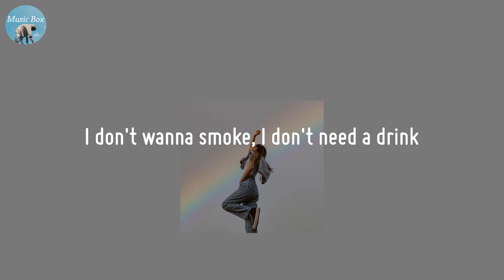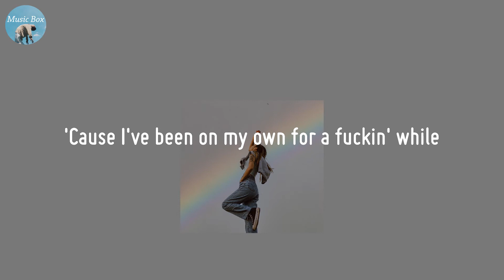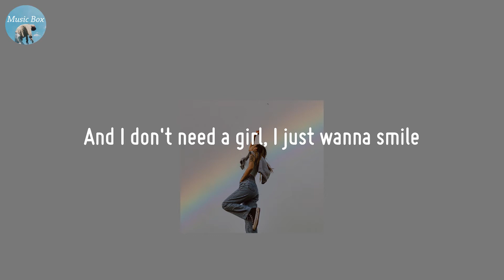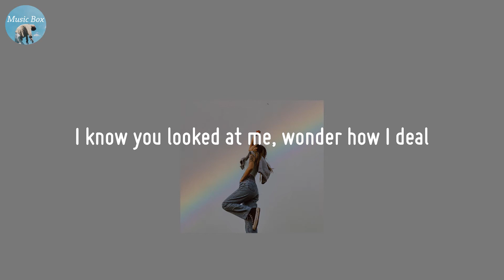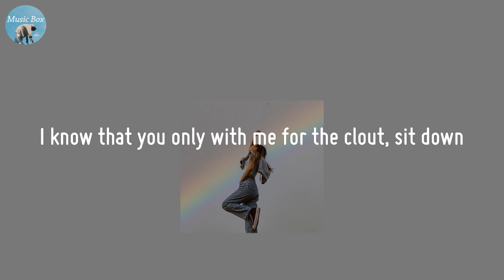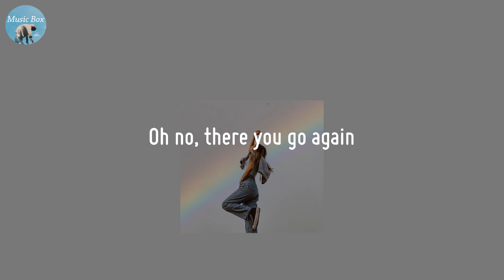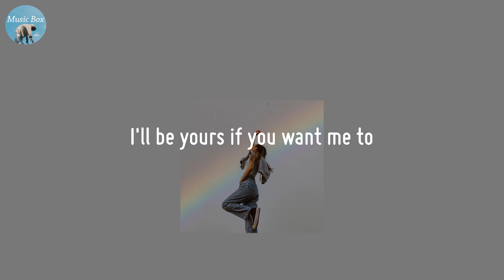talk is overrated - Jeremy Zucker (Lyric Video)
Music can help healing your soul

🍀 Lyrics talk is overrated - Jeremy Zucker
I don't wanna smoke, I don't need a drink
Just tell me how you feel, tell me what you think
'Cause I've been on my own for a fuckin' while
And I don't need a girl, I just wanna smile
Gettin' my mind right
I'll wait 'til the time's right
I'm meanin' to tell you
Why it's hard to sleep at night
There's nothin' to fear now
Girl, we should be here now
So why don't you hear me out?
I'm saying
Talk is overrated, let's just vibe
And love is overrated in my mind
Girl, talk is overrated, let's just vibe
Just for tonight
I'll be yours if you want me to
I've been hella stressed, I would rather chill
I know you looked at me, wonder how I deal
But look inside my soul, I don't mean to front
'Cause really I don't know what the fuck I want
I remember when we were more than friends
I would just pretend, that was cold
After all this shit, I could not let you in
Summer went, saved up all the money
That I would have spent
On you, girl
Just for tonight
Yeah, let's talk it out
Girl, time out
I know that you only with me for the clout, sit down
You had too much to drink
Maybe it's my fault
I remember you would pull up, pour up Hennessy askin' to smoke
Oh no, there you go again
Mixin' blow with downers
Brand new hoes around ya
And when the night is done
You be hittin' my line
Tell me your phone at one percent
3 A.M., you wanna vibe